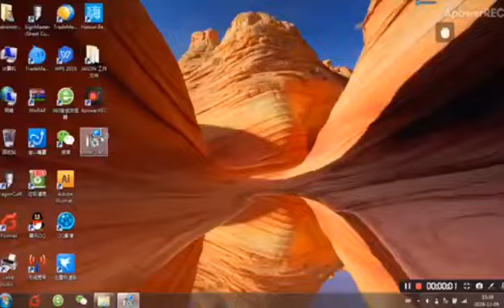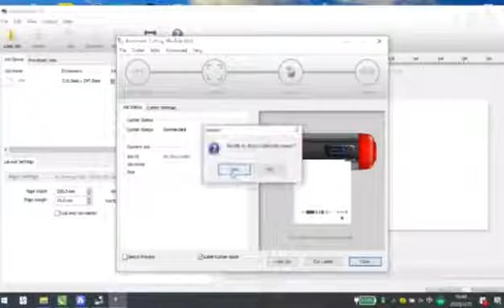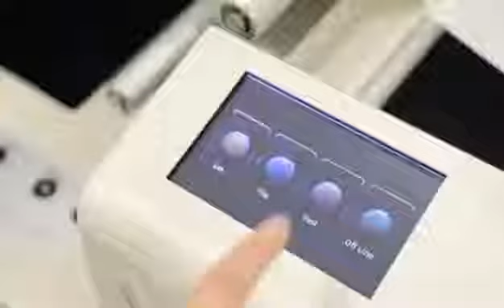VR30 Servo Motor Automatic cutting Digital Roll Rotary label die cutter label cutting machine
The VICUT VR30 is the smart solution of digital label finishing for roll materials. Perfect for short run label finishing, as well as pre-press sampling. The VR30 allows label producers to die-cut labels with ease. It helps companies who are using pre-cut materials to save money by switching to continuous materials. Easy learning software will allow you to be up and running in minutes.

The dedicated software Label Studio will generate the layout and create the marks automatically on design files, the corresponding print file will be produced by appropriate rotary printing system. Once loaded, the VR30 will precisely plot all elements from the individual contours.It achieves much higher speed than regular cutting plotters due to special inline technology of the registration mark, thus offers high performance labels. With automatic waste-removal system, finished labels and cutting waste will be re-winded separately. A roll of ready-cut labels available for use in further conversion and application processes.

Convenient And Flexible Use.

Cutout stickers and labels on virtually any substrate.
Using registration marks, VR30 is able to digitally die cut any file.
Compact size and extremely quiet cutting allow it to be used in any environment.
Saving money by switching from precut label material to die cutting after printing.

Easily Upgrade Your Business.

VR30 is compatible with any roll printer. And its incredibly user friendly software makes loading your image and creating a cutline extremely fast and simple.

Perfect For Short-run Label Production.

Featuring inline cutting and matrix removal, VR30 is the perfect choice for short run label production.

APPLICATION

Applicable Field

Marketing Position

VR30 is the perfect roll to roll label finisher for short run label finishing, as well as pre-press sampling. It is an ideal flexible machine for using in any scale quantity required. Great choice of small and medium label production shops and many others.